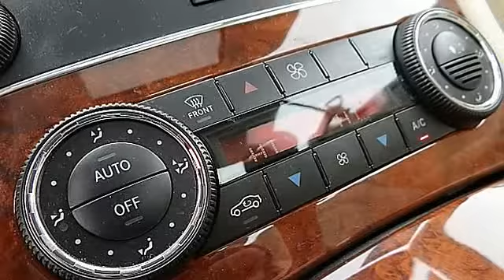2009 Mercedes-Benz CLK-Class - Atlanta Luxury Motors - Duluth, GA 30096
Atlanta Luxury Motors
2520 Pleasant Hill Road

For Sale: 2009 Mercedes-Benz CLK-Class
VIN: WDBTJ56H69F262764
Engine: 3.5L V6 SFI DOHC 24V
Drivetrain: Rear Wheel Drive
Transmission: 7-Speed Automatic
Mileage: 45,193
Color: Arctic White (exterior) Tan (interior)

Features:
CLK COUPE!! BOTTLED LUXURY!! CERTIFIED PRE OWNED!! LOW MILEAGE!! 1 OWNER CLEAN Car Fax, SERVICED W RECORDS, AUTOCHECK!! O'YES 2009 MERCEDES-BENZ CLK350 3.5L V6 AUTOMATIC 45K MILES ARTIC WHITE ON TAN 2DOOR Rear Wheel Drive COUPE!! COLD WEATHER PACKAGE WOODGRAIN INTERIOR TRIM CD PLAYER 6CD CHANGER SUNROOF BLUETOOTH CONNECTIVITY WOODGRAIN STEERING WHEEL TURN SIGNAL MIRRORS SPORT MESH FRONT GRILL SPOT FOGLIGHTS VANITY MIRRORS!! DUAL DIGITAL CLIMATE CONTROL TWIN HEATED SEATS AUDIO STEERING ONE TOUCH AUTO CRUISE KEYLESS ENTRY 17 PREMIUM WHEELS ON 4GOOD TIRES!! SMART BUYERS! DO YOUR HOMEWORK!! BE THE FIRST TO CALL OR COME IN FOR A TEST DRIVE!! ALL Power FULLY LOADED OPTIONS SUPER COLD AIR Air Condition HEAT REAR DEFROST AUTO CLIMATE CNTRL AUTO CRUISE Power WINDOWS Power LOCKS Power STEERING Power MIRRORS Power SEATS REAR DEFROST ALL Anti-lock Brake System BRAKES FRONT SIDE IMPACT AIRBAGS TRACTION CNTRL SECURITY ALARM SYSTEM NON SMOKER LOOKS GOOD RUNS GREAT MUST SEE FOR MORE INFORMATION PLEASE CALL DIRECT SALES TEAM AT . WE ARE OPEN 7 DAYS A WEEK!!! WE DO OFFER EXTENDED WARRANTIES, FULL FINANICNG, SUB PRIME TO SUPER PRIME CREDIT HISTORY AND TRADE INS ARE WELCOME. WE ARE A TRADE IN CENTER!! ALL MAJOR CREDIT CARDS ARE ACCEPTED. WE DO OFFER NATION WIDE SHIPPING AT DISCOUNTED RATES FOR OUR CUSTOMERS. WE DO OFFER LIMO SERVICE FROM ATLANTA HARTSFIELD AIRPORT TO ALM. OVER 10 YEARS IN ATLANTA OFFERING YOU THE BEST DEALS IN PRE-OWNED LUXURY!! Car Fax ADVANTAGE DEALER! WE BUY AND SELL WITH CONFIDENCE! BE THE FIRST ONE TO CALL!!! ALL DESCRIPTIONS AND OPTIONS SELECTED SUBJECT TO CHANGE, PLEASE CALL TO VERIFY. - This 2009 Mercedes-Benz CLK-Class 2dr CLK350 Coupe features a 3.5L V6 SFI DOHC 24V 6cyl Gasoline engine. It is equipped with a 7 Speed Automatic transmission. The vehicle is Arctic White with a Tan Full Leather interior. It is offered As-Is, extended warranty is available.